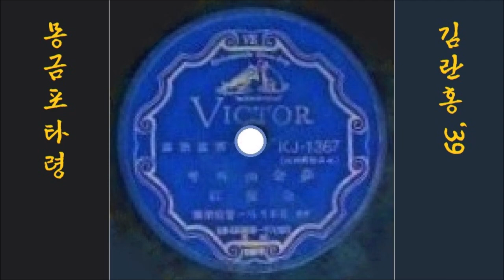몽금포타령 1939 김란홍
K-pop 김란홍金蘭紅 1939 몽금포타령夢金浦 打令(장산곶타령), 민요
👌 가사

장산곶長山串 마루에 북소리 나더니
금일도 상봉上峯에 임 만나 보갔네
에헤야 데헤야 에라하아 임 만나 보갔네

갈 길은 멀구요 행선行船은 더디니
늦바람 불라고 성황城隍님 조른다
에헤야 데헤야 에헤야 성황城隍님 조른다

울 님도 보구요 술도 먹구요
몽금夢金이 개암포開岩浦 들렸다 가게나
에헤야 데헤야 에헤야 들렸다 가게나

👍 앨범

이 노래는, SP [ 新四節歌신사계가(金蘭紅김란홍) / 夢金浦打令몽금포타령 ] [ 1939.11 빅터레코드 Victor KJ 1367 A/B ]에 실려 있는 노래입니다.